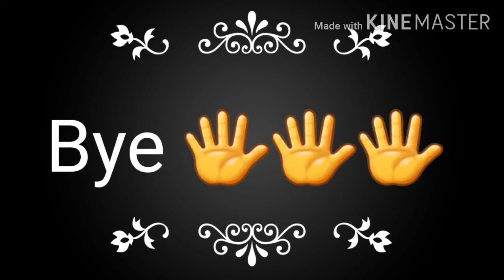KARTHIGAI DEEPAM PRASADAM RECIPE